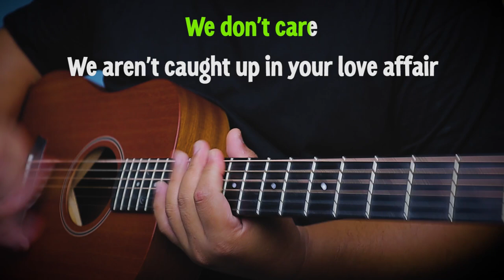ROYALS - LORDE | ACOUSTIC KARAOKE